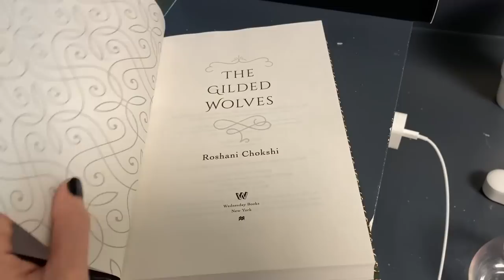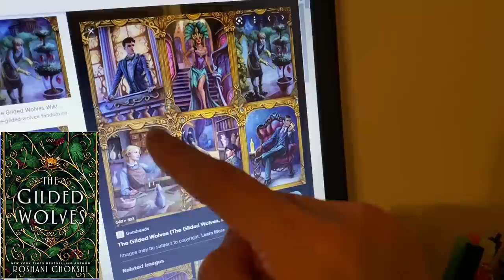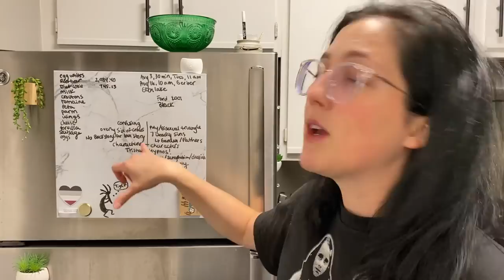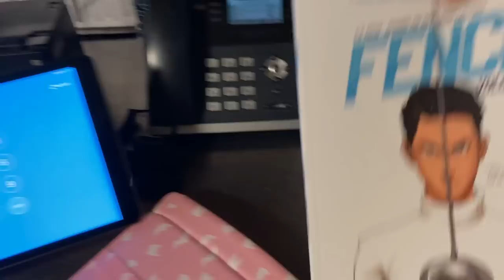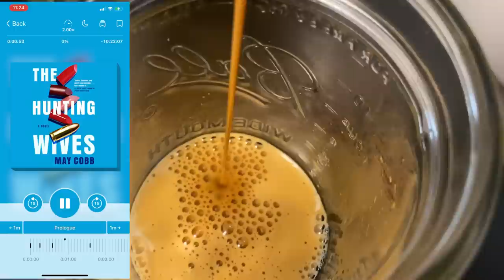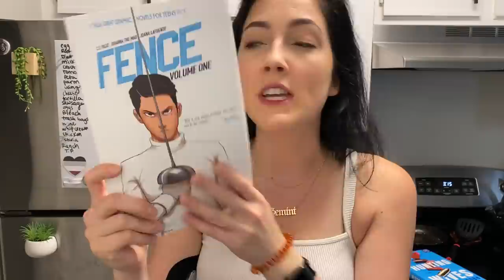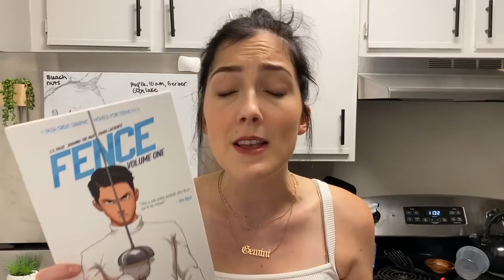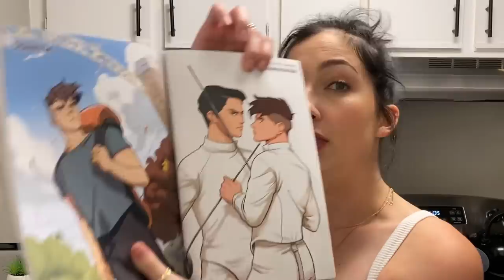WEEKLY READING VLOG #10 ft. all the 5 stars but also a DNF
Why am I always so surprised when I talk too much? It's like I wake up everyday and forget I'm a Gemini. LOL. This vlog is an hour long and I actually !tried! to cut out unnecessary things. Soooooo. ENJOY!